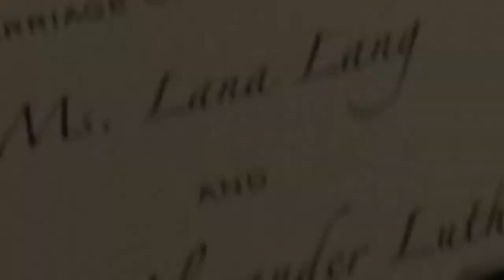Broken - CLARK/LANA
OMG I miss these two so much, so I decided to make this vid. It´s sad though, just follow the lyrics and you´ll figure out the storyline!

Dedicated to all Clana fans out there!

Love...Nicole